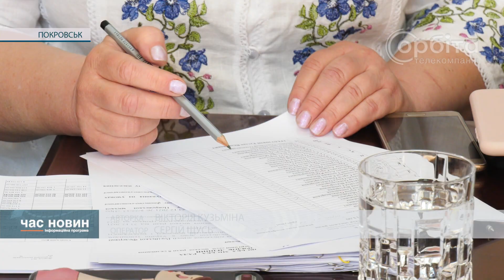Сесія Покровської міськради: визнали дії РФ геноцидом та розглянули соціальні питання